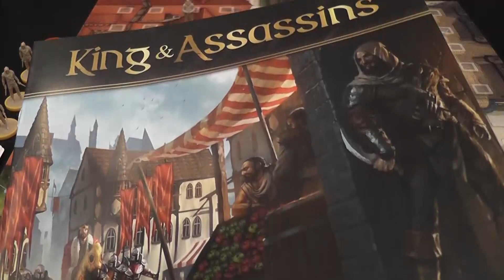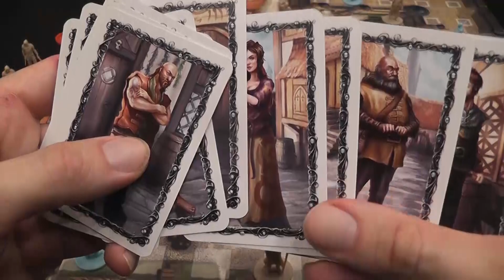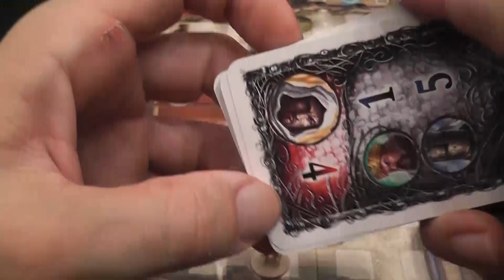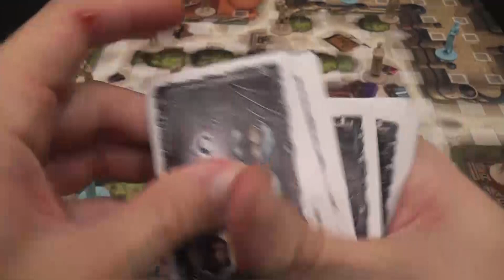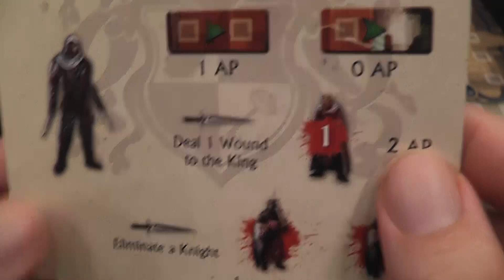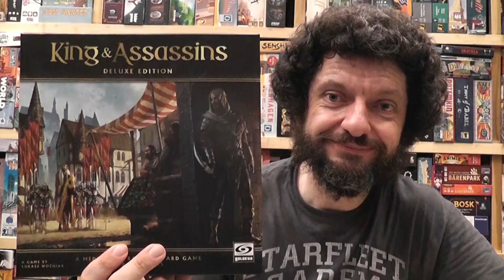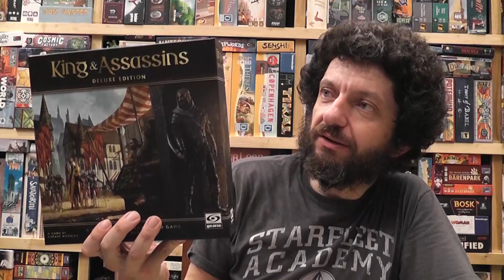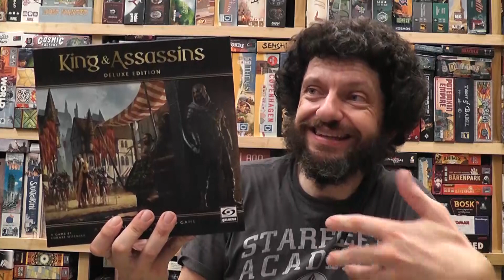King & Assassins Review